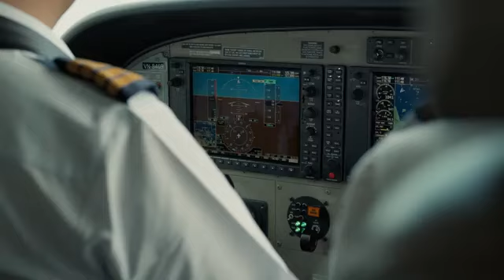Lançamento Trip World Home - GPL - Setor Nova Suíça, Goiânia, GO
Invista em apartamentos na planta: lançamento no Setor Nova Suíça em Goiânia, GO. Apartamentos à venda de 2 a 3 quartos e área de 66 a 110 m².

MySide: o melhor amigo do comprador de imóveis
CRECI-SC 7220
CRECI-GO 30880
CRECI-PR 9492